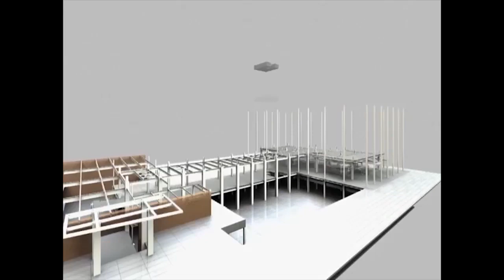র*ক্ত সং*কট মেটাতে সচেতনতায় মোটরবাইক র‌্যালি করল নববারাকপুর বটতলা ব্যবসায়ী কল্যাণ সমিতি...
গ্রীষ্মকালীন র*ক্ত সং*কট মেটাতে র*ক্তদান সচেতনতায় মোটরবাইক র‌্যালি করল নববারাকপুর বটতলা ব্যবসায়ী কল্যাণ সমিতি...